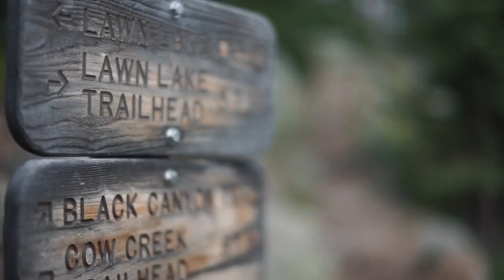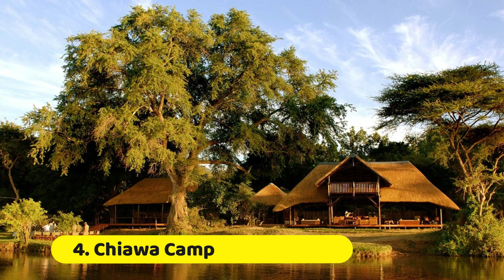The Top 10 Most Expensive Campgrounds in the World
In this video, we are counting down The Top 10 Most Expensive Campgrounds in the World.